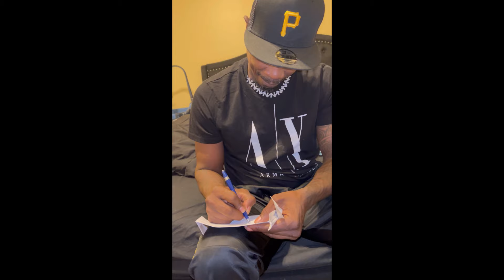DNA test 🤷🏾‍♀️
I don’t know why he think we need a dna test but I’m a real one so let’s do it 🤞🏾

Feat @sysallstars